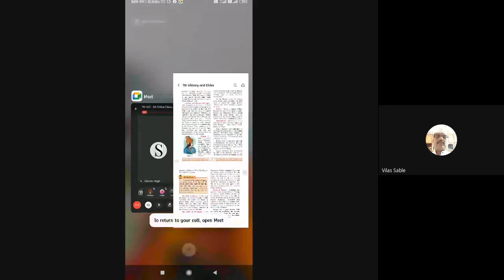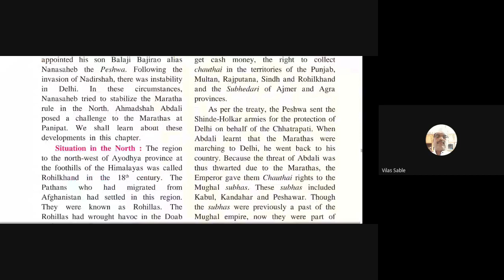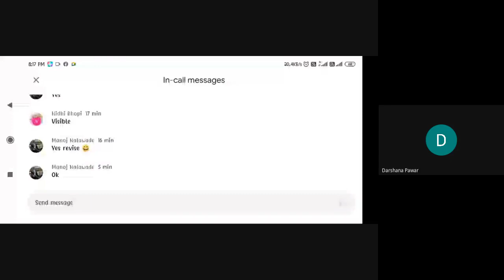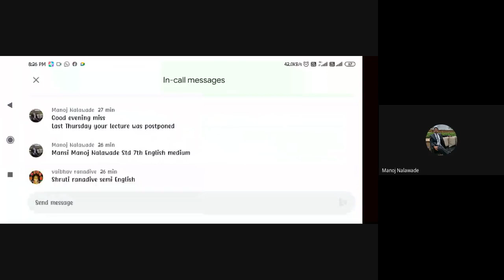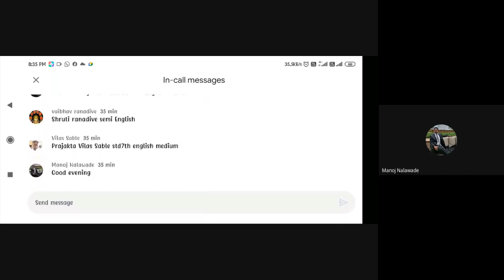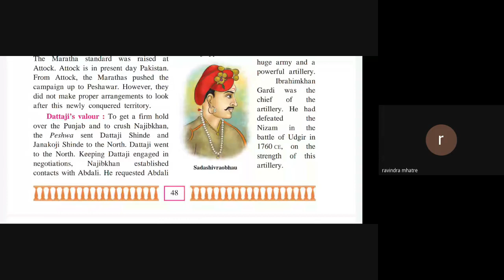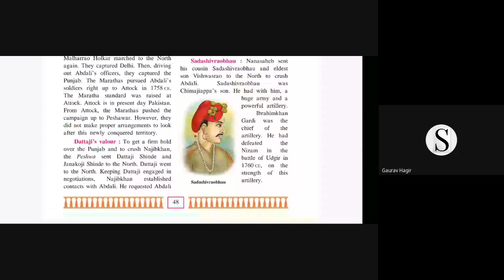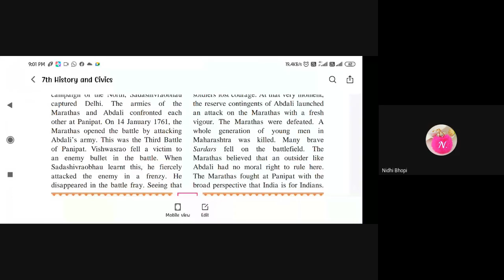L18 7th History SA Online Pg 25Feb2021 8pm